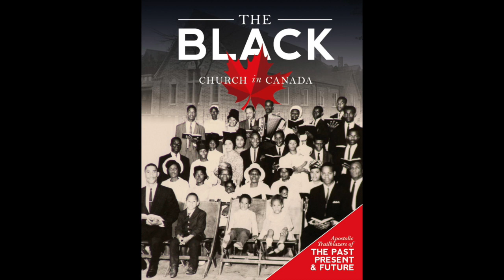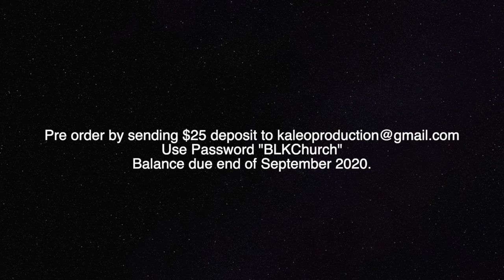The Black Church In Canada - Oneness Pentecostals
Purchase your hardcover of this historical document of the Afro Caribbean Pioneers who established Black Churches in Canada.